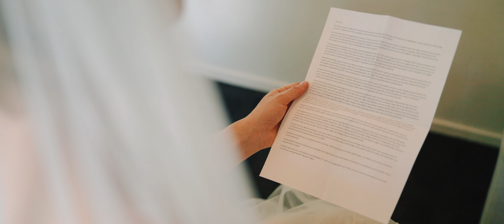Trouwfilm Trailer | Bruiloft - Maaike & Lars (Stayokay, Bunnink) | Romedia Films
De officiële trailer van de bruiloft van Lars en Maaike. Ze trouwden op 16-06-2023 op het terrein van StayOkay in Bunnink.

Met zeer veel dank aan Aninka Hartman en Sander den Otter.

Locatie: Stayokay Bunnik
Ringen: Charlotte Wooning
Jurk: Modeca via Valkengoed Wedding Fashion
Pak: Valkengoed Wedding Fashion
Haar en Make-Up bruid: Parbella Professionals
Fotograaf: Bianca de Groot Photography
Tent: Alphatentevent
Fotozuil: Jongens van de Photobooth
DJ: Jochen Kamphuis, Luxor Bookings & Events
Geluids- en lichttechniek: Luxonos
Strijkkwartet: Kirsten Timmerman, Anne Marije Broekhoven, Julia Kloosterboer, Justus van Iterson